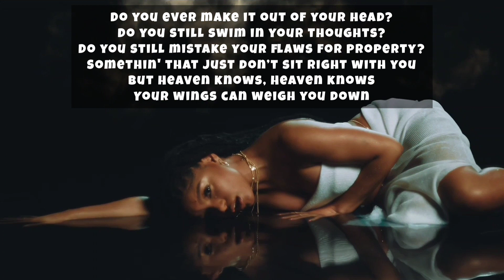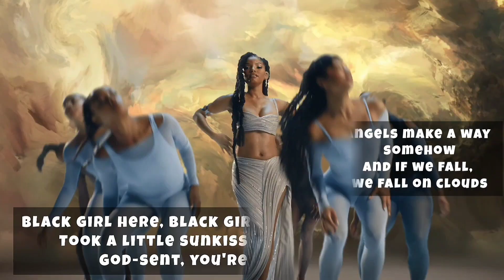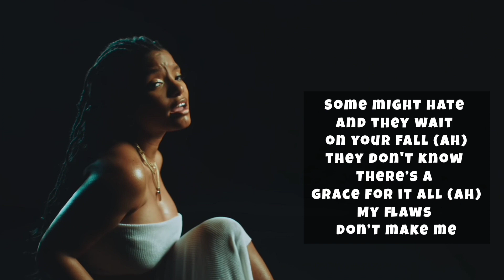Angel - Halle (Vocals/Acapella only) with STUNNING VISUALS